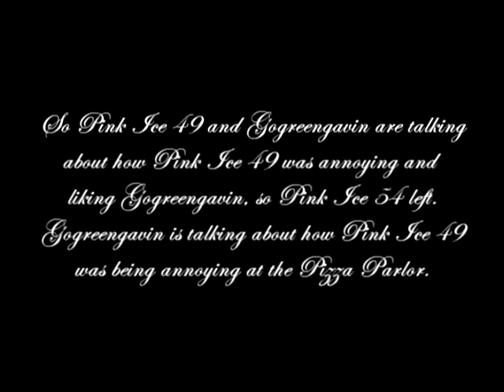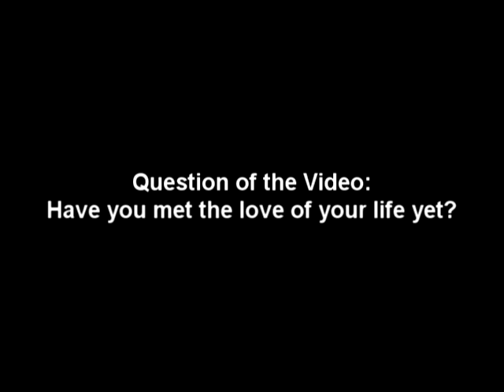Gogreengavin's Hall of CP Comedy Episode 8: A Valentine to Forget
Gogreengavin tries to have peace time with Pink Ice 54. But, it gets crackled up when Pink Ice 49 comes. So Pink Ice 54 breakes up with Gogreengavin. Gogreengavin is made, TOO MAD, with Pink Ice 49 for being too annoying. So Pink Ice 49 is mad, too. So then, she leaves. Well, lesson learned for Gogreengavin.